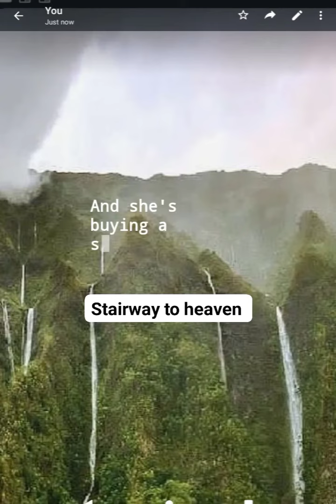Green Environment, Green Life matters by: ABVP RECYCLED WASTE WORLDWIDE.